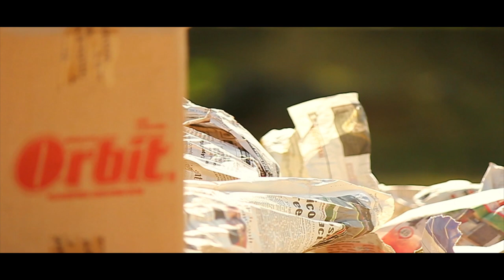Promo Video - Crossroads 2015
Crossroads is a national level inter-collegiate cultural and technical fest of Mar Baselios College of Engineering and Technology, Trivandrum. Starting from 2005, Crossroads has been conducted annually, and each year its better than before. Crossroads provides a platform for all college students to showcase their talents and also provides an arena to compete against the best in the country. It is spread over four days,